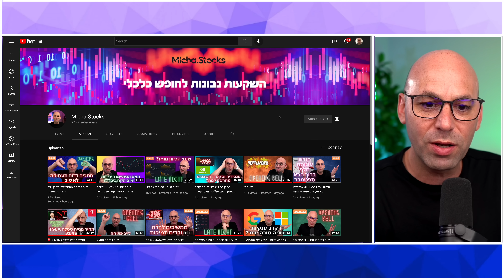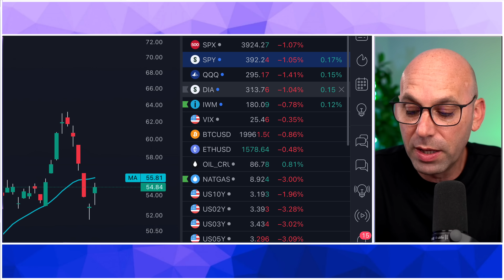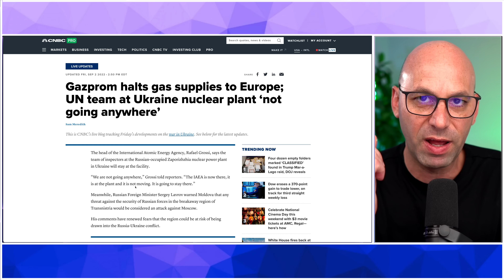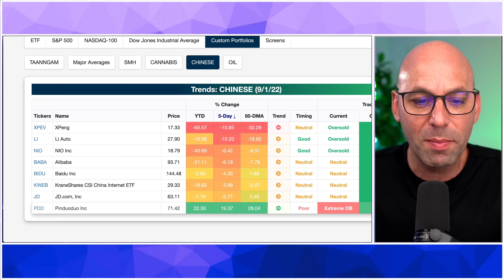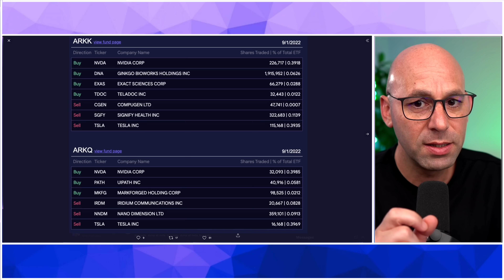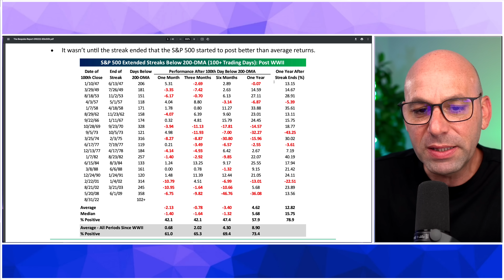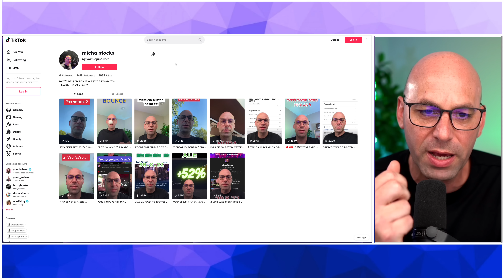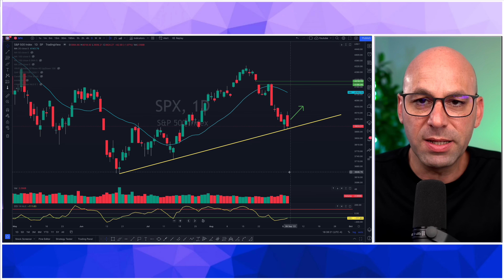סיכום שבועי חלק א' :1 הכל אדום וטום לי אופטימי להמשך